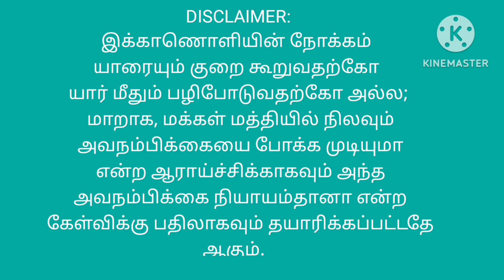எலக்ட்ரானிக் மெசின்-வாக்குப்பெட்டி | மற்றவர் கொடுத்தால் எலக்சன் கமிஷன் எதை தேர்ந்தெடுக்கும்?